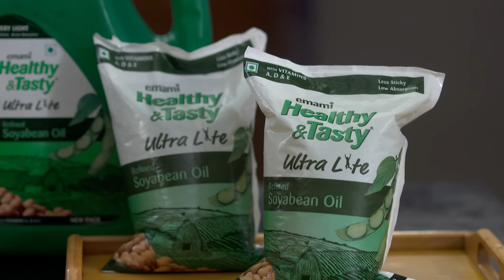Phulki - Full Ep - 145 - Zee Bangla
After Aruna and Rohit have an argument, Phulki plans to resolve their differences. Later, Hoimonti asks Phulki to take the entire responsibility of the arrangements of the Lakshmi Puja.

Show Name : Phulki
Producer/Star Cast :